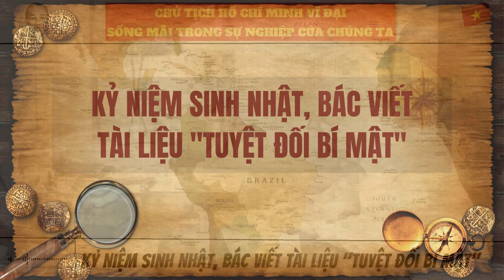Những kỷ niệm sinh nhật sâu sắc trong cuộc đời của Bác Hồ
Những kỷ niệm sinh nhật sâu sắc trong cuộc đời Bác Hồ

Kể từ ngày 18/5/1946 khi các báo ở Thủ đô Hà Nội lần đầu thông tin với đồng bào ngày sinh của Chủ tịch Hồ Chí Minh: Ngày 19/5/1890, cứ vào dịp sinh nhật Bác, đồng bào, đồng chí và bạn bè quốc tế lại gửi tới Người những tình cảm sâu nặng và lời chúc mừng tốt đẹp nhất. Nhưng Bác luôn từ chối những lễ nghi phiền phức, Bác thường dặn trước các địa phương, cơ quan không nên tổ chức linh đình... Ôn lại kỷ niệm về những ngày sinh của Bác là một lần chúng ta lại thấy sáng ngời phẩm chất cao đẹp của một con người vĩ đại!